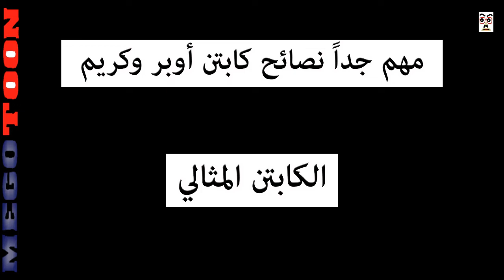مهم جدا نصائح كابتن أوبر وكريم الكابتن المثالي - ميجو تون|MegoToon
مهم جدا نصائح كابتن أوبر وكريم الكابتن المثالي - ميجوتون- MegoToon